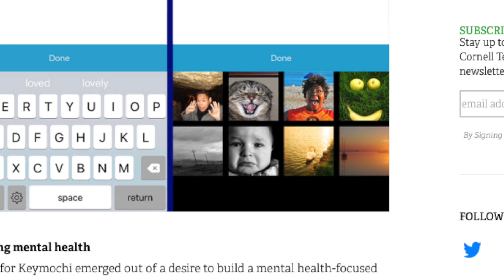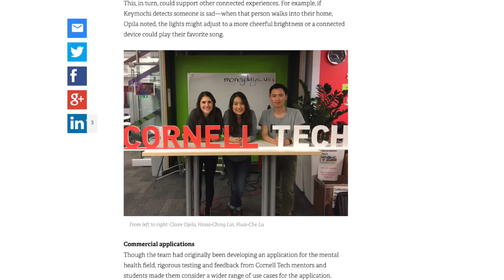Meet the Next Graduating Class of the Jacobs Technion-Cornell Institute //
In 2011, Technion and Cornell won the bid to create New York City’s newest university: Cornell Tech, home of the Joan & Irwin Jacobs Technion-Cornell Institute.

Since then, top young talent have enrolled in the program and created amazing technologies set to change the world.

This video, the first in a series, features key Jacobs Institute staff on why the state-of-the-art campus being built on Roosevelt Island will be a game-changer. We also meet several diverse students, who we will follow through their graduation in May 2017.